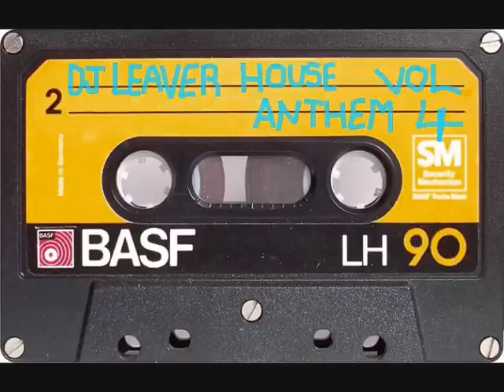DJ LEAVER HOUSE ANTHEMS VOL 4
house anthems vol 4

monroes maximes wigan pier tracks